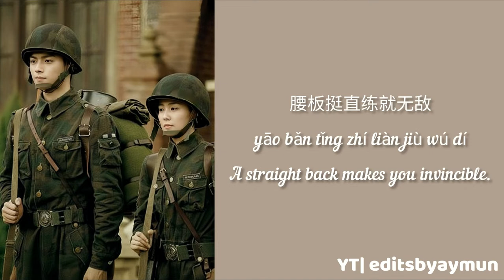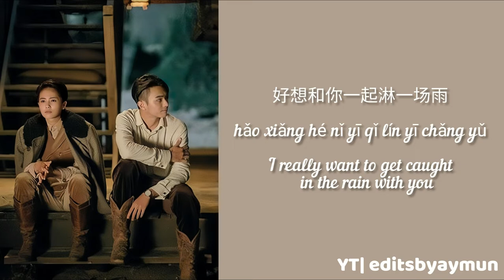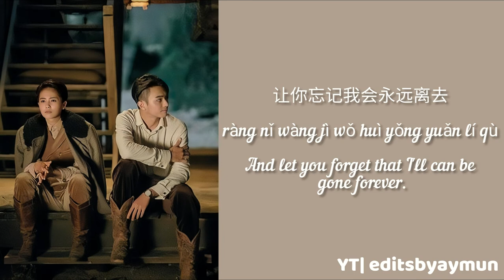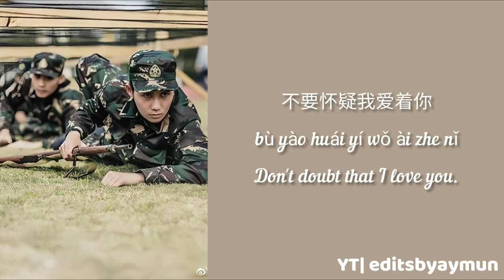Arsenal Military Academy 烈火军校 2019 ||Soldier Zhànshì 战士|| (OST) ||LuHu 陆虎|| [Chinese/PinYin/English]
🖤Thank You So Much for liking my videos and supporting me!